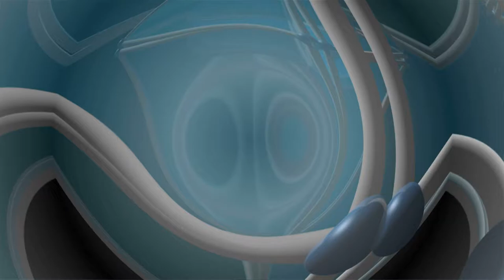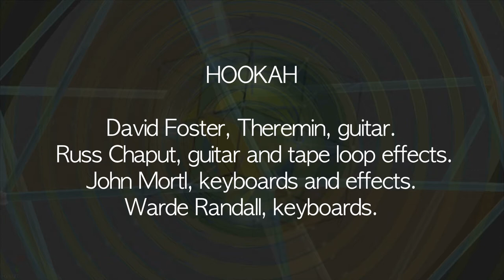Terabyte Psychedelics: Hookah Live @ Cafe NELA 6 November 2015 v3 (geometry mix 2)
This video directed by Victor Acevedo features a 3-minute excerpt of Hookah’s live improvisational performance from that night. It becomes the soundtrack and platform for an abstract and hallucinogenic audio-visual dreamscape. Hookah had invited him to augment their musical explorations with real-time video projections behind the band. Building on the AV recordings made at the gig, Acevedo later produced a stand-alone visual music work.

(As first posted on Facebook) Sunday 6 November 2016 was the one-year anniversary of HOOKAH playing live at Cafe NELA on Friday November 6, 2015. The club was and still is located at 1906 Cypress Avenue, Los Angeles, CA.

11/06/2015 marked a few anniversaries, some well known, like the 30th Anniversary of Crawlspace, a legendary underground band who headlined the bill. Other notable performers on the date were the Brainchildren Of Xenog and Eyeball Jackson.

A lesser known anniversary of sorts was a reunion, after 28 years, since Hookah founding members Warde Randall and Jon Mortl had first collaborated with (digital) artist, Victor Acevedo. It was the occasion of their first live public performance as the Math Band as part of their two-person gallery exhibition at California State University, Los Angeles on September 30, 1987*.

Acevedo provided the visuals in the form of projected 35mm slides of his recent computer graphic artwork and he also projected a looped animation of Mandelbrot Set fractals by his friend and colleague John Adamczyk, later to be known more widely as J-Walt. Also on this evening guitarists Walt Menetrey and Joe Baiza of Saccharin Trust shared the stage with Warde and Jon. The Math Band was the seminal unit that grew into Hookah, in the ensuing years.

HOOKAH is a psychedelic band from Los Angeles formed in 2004. Currently, it consists of members:

Russel Chaput- guitar, tape loop effects (Anemone, Skylarks)
Dave Foster-Theremin, guitar (Extra Fancy, Nudist Priest, Charmkin Rebellion, Clark, Sweet and Cruel)
John Mortl-synthesizers (Math Band, Clark)
Warde Randall-synthesizers ( Cat Museum, Math Band, Clark, Sweet and Cruel)

Hookah sees its enigmatic role in modern culture as a way to revisit and re-imagine ritual through improvisational sonic/visual performances.

*The Math Band performance took place just a few hours before the October 1, 1987 Whittier Narrows earthquake which hit parts of Southern California pretty hard the following morning. The haunting shamanistic audio-visual improvisational performance was sometimes referred to in retrospect as “The Earthquake
Jam.”

filename : Hookah w credits Nu Version 3TZ TL.mp4